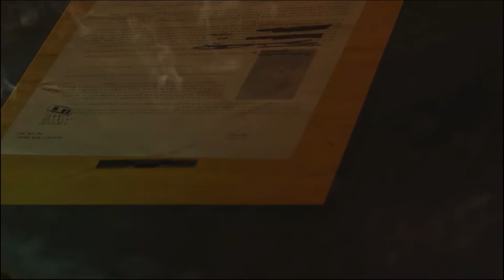ميتال جير سوليد٥:المهمة٨:قوات الإحتلال.MgsV:The Phantom Pain.Mission 7:Occupation Forces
Death Stranding
Doom - Jeu vidéo
Doom - Série de jeux
Tom Clancy's Splinter Cell - Jeu vidéo+60
Doom
phantom pain boss fights+180 %
mgsv legendary ibis+80 %
mgsv metallic archaea+70 %
death stranding+70 %
mgs5 速報
mgsv weapon customization
メタル ギア ソリッド 5 スカルズ 回収
splinter cell
メタル ギア ソリッド 5 評価
mgs5 walkthrough
metal gear solid 5 soluce
metal gear solid v quiet
mgs5 transportation specialist
mgsv walkthrough
mgsv mission 29
metal gear solid 4
mission 45 mgsv
mgsv
metal gear
metal gear solid
metal gear
metal gear solid 5
mgs
mgs
phantom pain
metal gear v
metal gear solid v
メタル ギア
metal gear phantom pain
mgs
メタル ギア
metal gear solid phantom pain
メタル ギア ソリッド
quiet
the phantom pain
mgs v
metal gear solid the phantom pain
metal gear solid v phantom pain
quiet mgsv
metal gear ground zeroes
Metal Gear - Série de jeux vidéo
Metal Gear - Jeu vidéo
metal gear solid 5 man who sold the world,
metal gear solid 5 how to get quiet back,
metal gear solid 5 how to play as quiet,
metal gear solid 5 helicopter,
metal gear solid 5 how to start a new game,
metal gear solid 5 hellbound,
metal gear solid 5 how to get d dog,